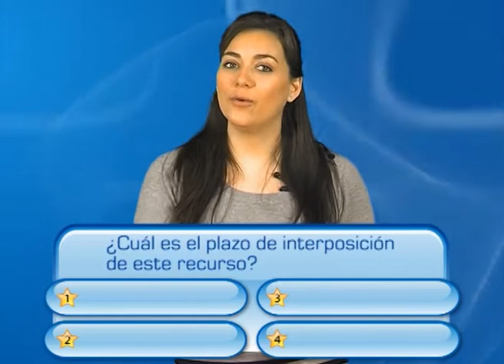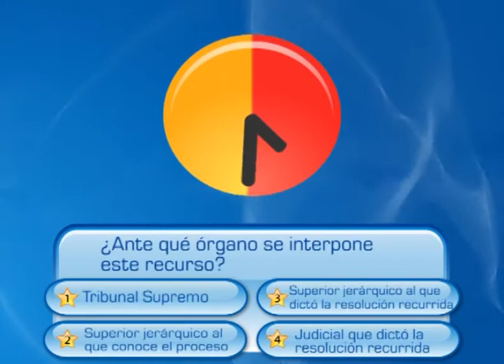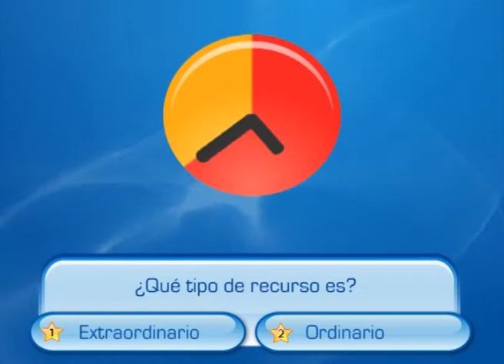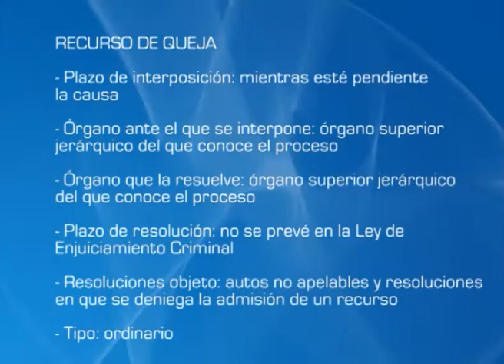Recursos en el orden jurisdiccional penal. 2: de queja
¿Cuánto sabes sobre el Recurso de queja en el orden jurisdiccional penal? Jugando con nosotros repasarás el tema de una forma divertida.

DVD_0810(02)